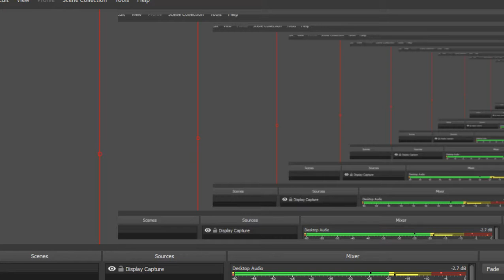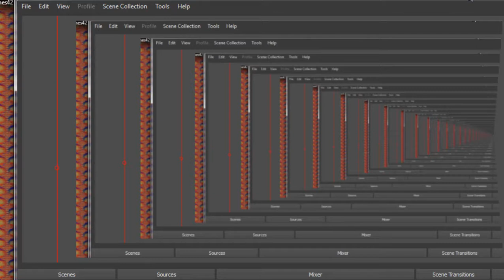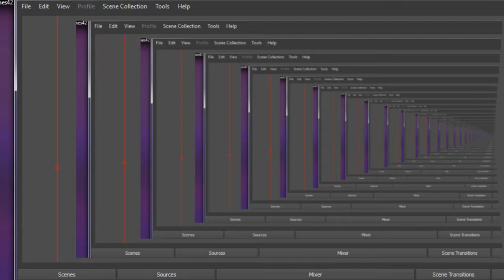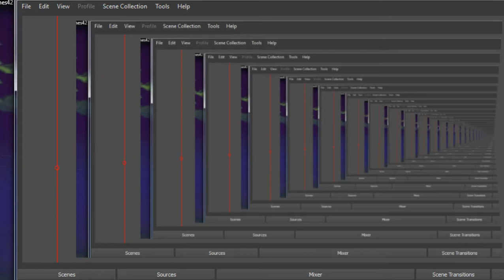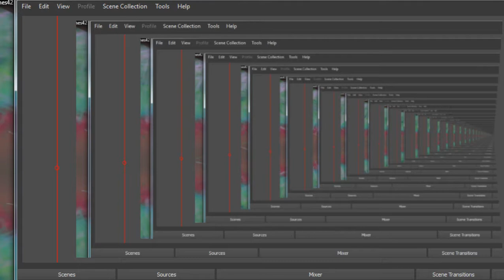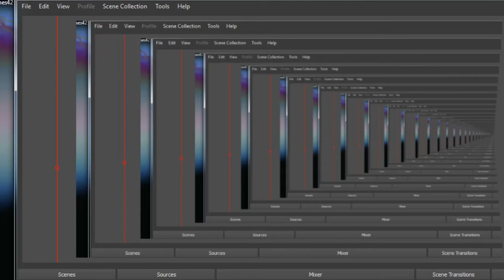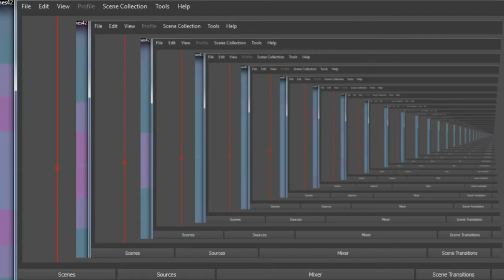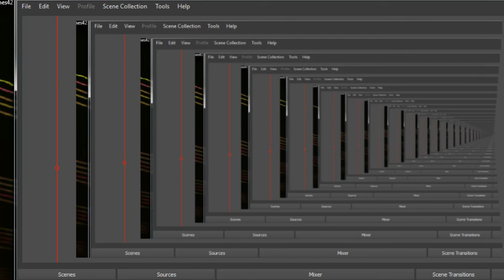most typical emptiness. sad tune.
work in progress solo test with base theme. temp video.